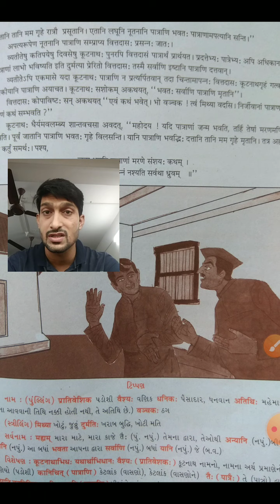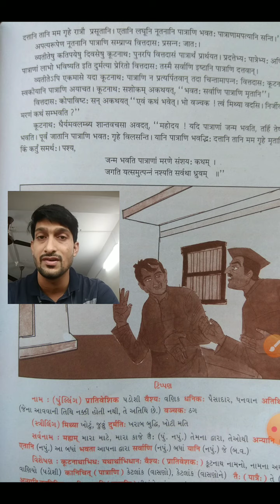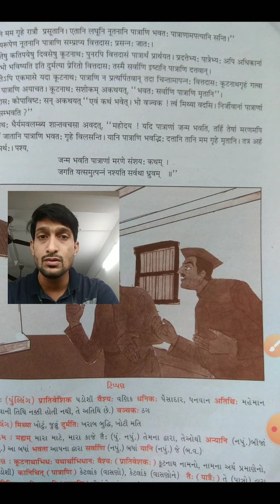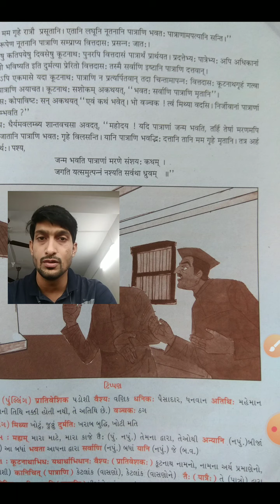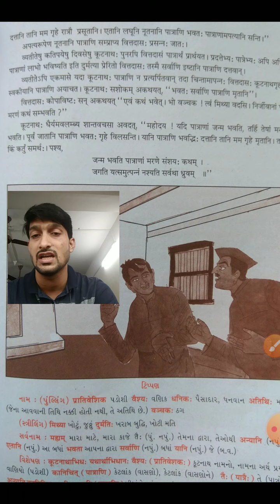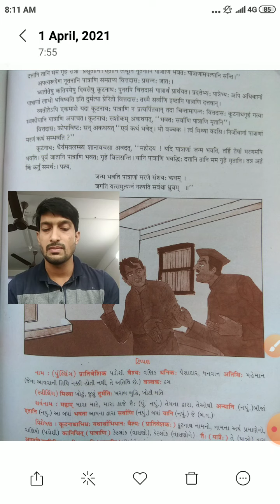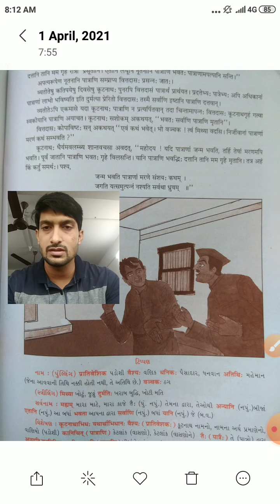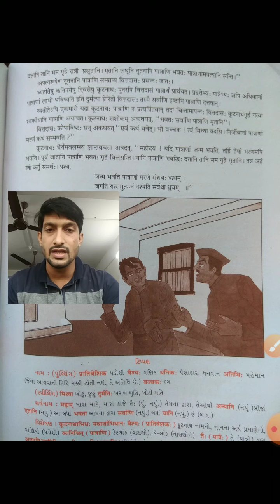ધોરણ-10 વિષય- સંસ્કૃત ગદ્ય- 11 ભાગ - 2